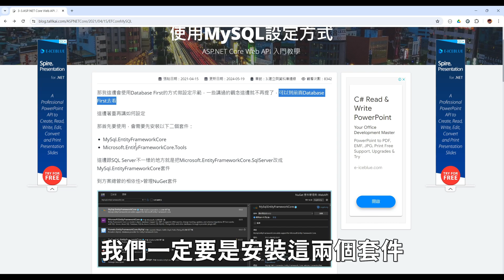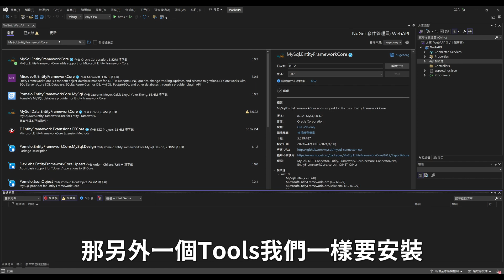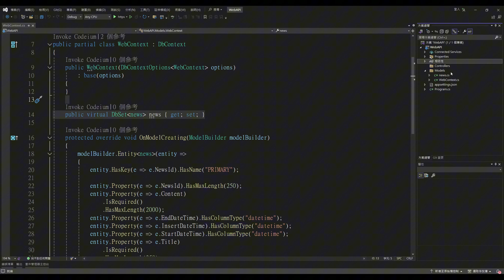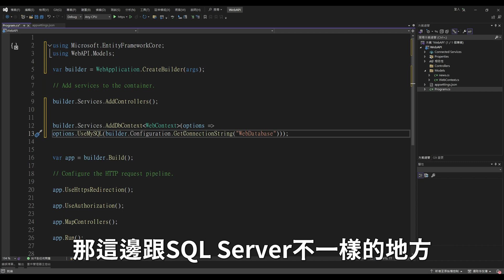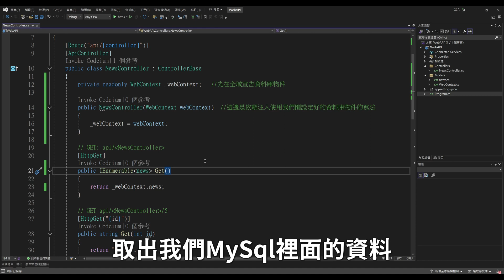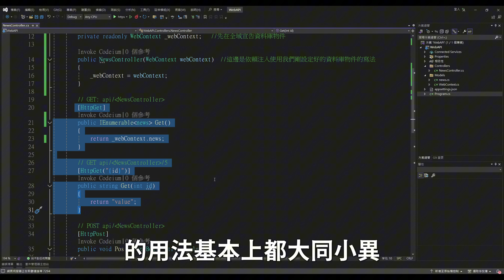【3.建立與資料庫連線】ASP.NET Core Web API 入門教學(3_3) - Entity Framework Core資料庫連線，使用MySQL設定方式